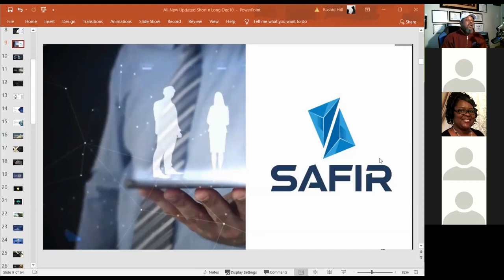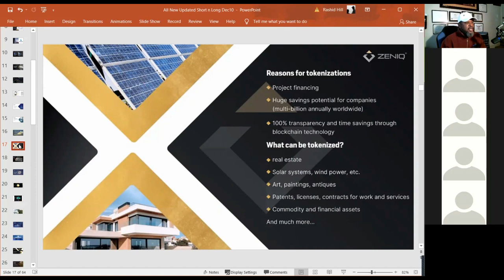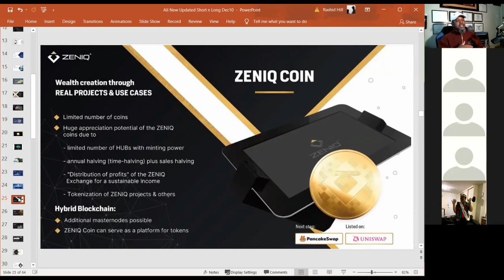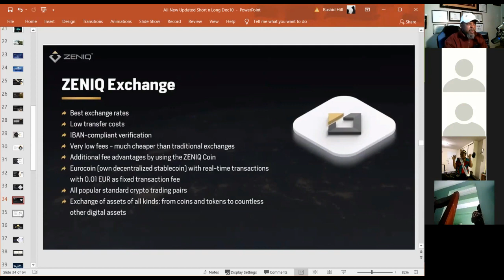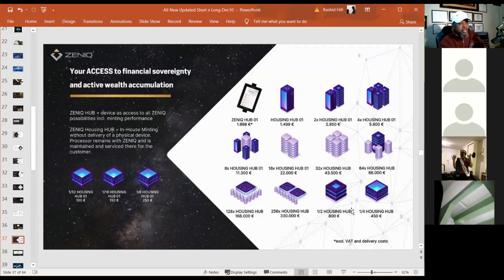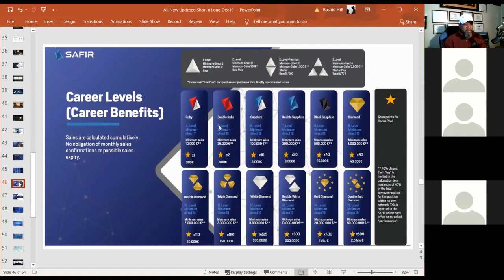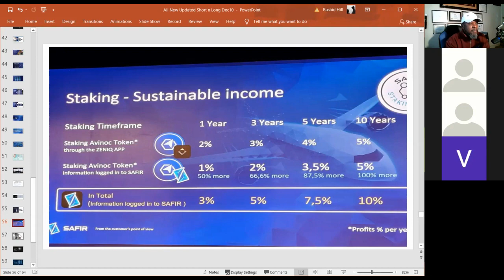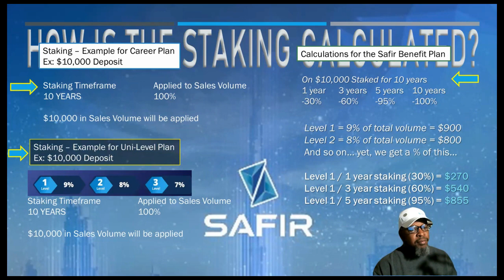DUBAI ZENIQ BLOCKCHAIN, SMART CHAIN & MILLIONAIRE STAKING Plan For 2022 _ SAFIR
SAFIR is a hardware and software IT distribution company that is based on a full decentralization of its ecosystem whose products consists of a
BLOCKCHAIN
TOKEN (ZENIQ COIN)
ZENIQ HUB
ZENIQ APP
ZENIQ NFT
ZENIQ EXCHANGE.
In Partnership with Dubai Royalties His Highness Sheikh Saeed bin Hasher Al Maktoum, other royalties including HH Sultan Ahmed Sulayam Chairman and CEO of DMCC of networth $24.7billion who is among Top 20 richest UAE Billionaires, also partnership with OCS Bank of Dubai.💥💥💥

Registration is ongoing. grab yours now...

SAFIR hi-tech company headquartered in Dubai, United Arab Emirates. As the main office was opened on April 14, 2021, the project is planning to expand globally.

The company has a legal status under the jurisdiction of DIFC (The Dubai International Financial Centre) and is licensed by Dubai Financial Service Authority (DFSA).

BENEFITS OF ZENIQ BLOCKCHAIN TOKENIZATION
✓Crypto made easy for everyone
✓You can mine the Zeniq Coin by minting and see the minting live on the Coinbase Blockchain or whatever Blockchain wallet you are using.
✓Invest once - and receives up to 20 years of minting returns daily
✓You can do what you want with your coins: Hold - Trade - Sell on Uniswap
✓With the start of the first decentralized exchange you automatically get your 2nd income
✓You will participate in the profits of the exchange, it will be 100% owned by the community
✓Exchange will be blockchain agnostic, which means you won't need wrapping anymore
✓Store connections online and offline (pay directly with Crypto) will bring the third income
✓OCS Bank is already a financial partner of Zeniq & Royal Family of Dubai as a strategic partner
✓Tokenized Real Estate in Dubai

Be part of the Revolution:
⏩MINTING
⏩ZENIQ COIN
⏩BLOCKCHAIN
⏩TOKENIZATION
⏩DECENTRALIZED EXCHANGE

*🔥𝐄𝐀𝐑𝐍𝐈𝐍𝐆 𝐏𝐎𝐓𝐄𝐍𝐓𝐈𝐀𝐋𝐒 𝐈𝐍 𝐙𝐄𝐍𝐈𝐐 𝐓𝐄𝐂𝐇𝐍𝐎𝐋𝐎𝐆𝐈𝐄𝐒🔥*
📍BUY A HUB📍

 SAFIR offers several possibilities for accessibility to all.
𝐘𝐨𝐮 𝐜𝐚𝐧𝐧𝐨𝐭 𝐛𝐞𝐚𝐭 𝐭𝐡𝐢𝐬, 𝐭𝐡𝐞𝐬𝐞 𝐞𝐚𝐫𝐧𝐢𝐧𝐠 𝐜𝐚𝐩𝐚𝐜𝐢𝐭𝐲 𝐢𝐬 𝐚𝐰𝐞𝐬𝐨𝐦𝐞 𝐚𝐧𝐝 𝐮𝐧𝐢𝐪𝐮𝐞 𝐧𝐨𝐭 𝐞𝐚𝐫𝐧𝐞𝐝 𝐚𝐧𝐲𝐰𝐡𝐞𝐫𝐞 𝐢𝐧 𝐭𝐡𝐞 𝐜𝐫𝐲𝐩𝐭𝐨 𝐬𝐩𝐚𝐜𝐞 𝐨𝐫 𝐢𝐧 𝐧𝐞𝐭𝐰𝐨𝐫𝐤 𝐦𝐚𝐫𝐤𝐞𝐭𝐢𝐧𝐠.

𝟏. 𝐆𝐞𝐭 𝐲𝐨𝐮𝐫 𝐡𝐮𝐛 𝐚𝐧𝐝 𝐬𝐭𝐚𝐫𝐭 𝐚𝐜𝐜𝐮𝐦𝐮𝐥𝐚𝐭𝐢𝐧g ZENIQ 𝐜𝐨𝐢𝐧𝐬 𝐚𝐭 𝟐.𝟓% 𝐭𝐨 𝟑% 𝐝𝐚𝐢𝐥𝐲 𝐚𝐧𝐝 𝐞𝐱𝐜𝐡𝐚𝐧𝐠𝐞 𝐢𝐭 𝐨𝐧 𝐔𝐧𝐢𝐬𝐰𝐚𝐩 𝐨𝐫 𝐏𝐚𝐧𝐜𝐚𝐤𝐞 𝐚𝐧𝐲𝐭𝐢𝐦𝐞 𝐛𝐚𝐬𝐞𝐝 𝐨𝐧 𝐭𝐡𝐞 𝐦𝐚𝐫𝐤𝐞𝐭 𝐯𝐚𝐥𝐮𝐞 𝐢𝐧 𝐭𝐡𝐞 𝐞𝐱𝐜𝐡𝐚𝐧𝐠𝐞.

 - Acquire Hub shares
   1/32 Hub: €100
   1/16 Hub: €150
   1/8 Hub:   €250
   1/4 Hub:   €450
   1/2 Hub:   €800

 - Acquire  Safir Minting Hub
    1 Hub: €1,499
- Acquire an entire Zeniq Hub
    1 Hub: € 1,998

 - Acquire a Hub Farm
     2 Hub: € 2,950
     4 Hub: € 5,800
     8 Hub: € 11,300
   16 Hub: € 22,000
   32 Hub: €43,500
   64 Hub: € 86,000
 128 Hub: €168,000
 256 Hub: €330,000

*𝟐. 𝟏𝟓 𝐋𝐄𝐕𝐄𝐋𝐒 𝐄𝐀𝐑𝐍𝐈𝐍𝐆:*
𝐘𝐨𝐮 𝐞𝐚𝐫𝐧 𝐭𝐡𝐢𝐬 𝐛𝐲 𝐲𝐨𝐮𝐫 𝐚𝐜𝐭𝐢𝐯𝐞 𝐰𝐨𝐫𝐤 𝐨𝐟 𝐫𝐞𝐟𝐞𝐫𝐫𝐢𝐧𝐠 𝐩𝐞𝐨𝐩𝐥𝐞.
𝐄𝐚𝐫𝐧 𝐭𝐨 𝐭𝐡𝐞 𝟏𝟓𝐭𝐡 𝐥𝐞𝐯𝐞𝐥𝐬 @
𝟗% 𝟖% 𝟕% 𝟔% 𝟓% 𝟒% 𝟑% 𝟐% 𝟏% 𝟏% 𝟏% 𝟏% 𝟏% 𝟐% 𝟐%.

*𝟑. 𝐂𝐀𝐑𝐄𝐄𝐑 𝐁𝐎𝐍𝐔𝐒:*
𝐓𝐡𝐢𝐬 𝐚𝐦𝐨𝐮𝐧𝐭 𝐝𝐫𝐨𝐩𝐬 𝐢𝐦𝐦𝐞𝐝𝐢𝐚𝐭𝐞𝐥𝐲 𝐲𝐨𝐮 𝐚𝐭𝐭𝐚𝐢𝐧 𝐚𝐧𝐲 𝐨𝐟 𝐭𝐡𝐞 𝐑𝐚𝐧𝐤𝐬.
🏆𝐑𝐮𝐛𝐲                                         €𝟑𝟎𝟎
🏆𝐃𝐨𝐮𝐛𝐥𝐞 𝐑𝐮𝐛𝐲                            €𝟔𝟎𝟎
🏆𝐒𝐚𝐩𝐩𝐡𝐢𝐫𝐞                                  €𝟑,𝟎𝟎𝟎
🏆𝐃𝐨𝐮𝐛𝐥𝐞 𝐒𝐚𝐩𝐩𝐡𝐢𝐫𝐞                     €𝟗,𝟎𝟎𝟎
🏆𝐁𝐥𝐚𝐜𝐤 𝐒𝐚𝐩𝐩𝐡𝐢𝐫𝐞                       €𝟏𝟓,𝟎𝟎𝟎
🏆𝐃𝐢𝐚𝐦𝐨𝐧𝐝                                  €𝟒𝟎,𝟎𝟎𝟎.

For more details please contact & WhatsApp.
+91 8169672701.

Signup Link 👇👇*